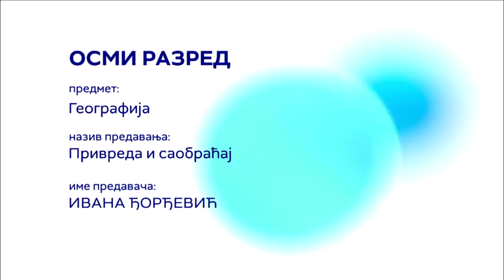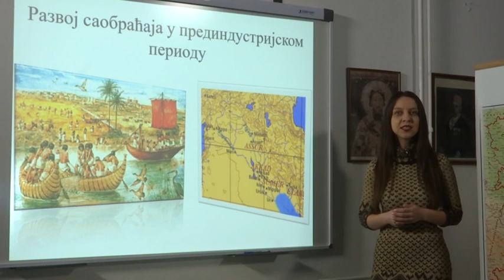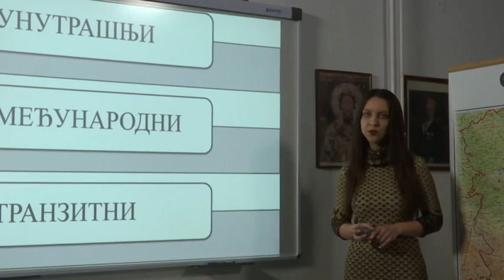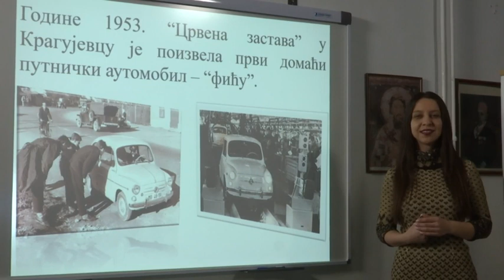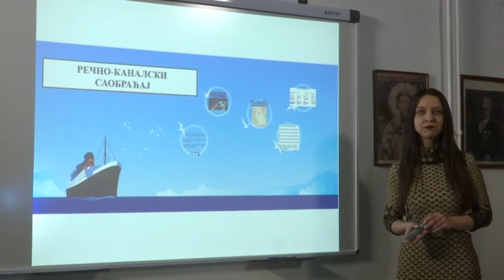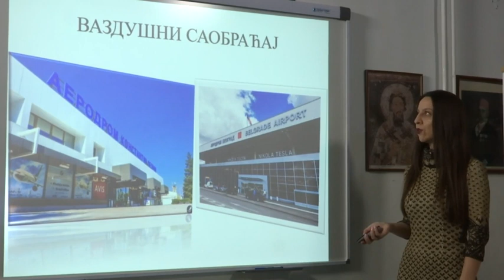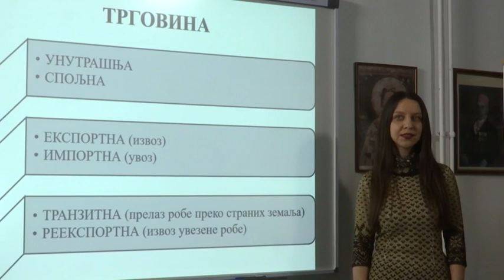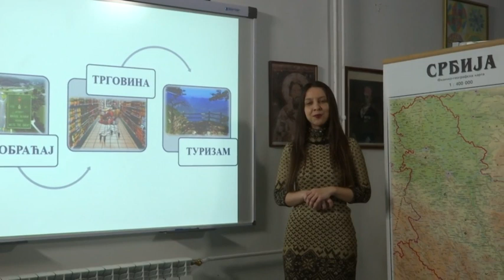Privreda - saobraćaj - GEOGRAFIJA 8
Geografija: Privreda - saobraćaj
Predavanje za 8. razred osnovne škole
Predavač: Ivana Đorđević